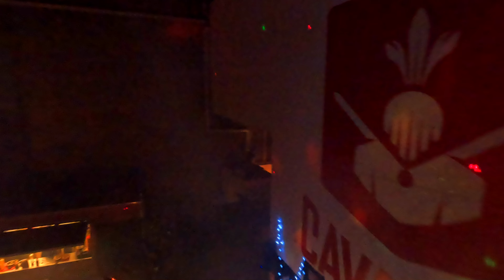Trance Gate Winter Edition Natalie Russell's Set 2022 zaim fpv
🎵: Franky Wah & Olive - You're Not Alone
📸: @zaim fpv